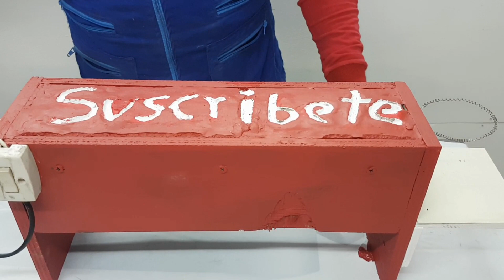tomas whisky? as florero cortando la botella 😎👉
un hermoso florero a partir de una botella, decorada con marcadores permanentes y esmalte, te invito a suscribirte en mi canal o a unirte y juntos sigamos explorando mil manualidades y reciclando , mil gracias👀